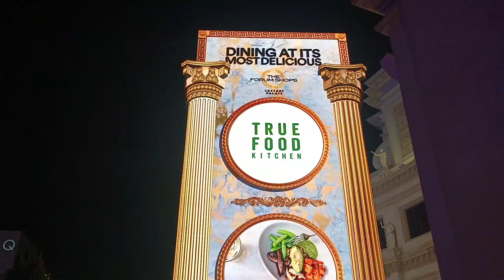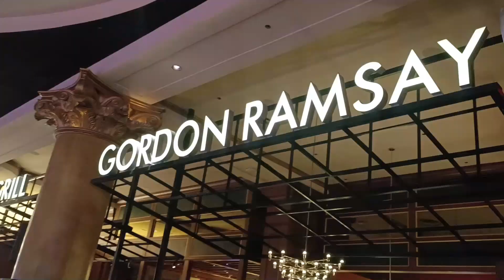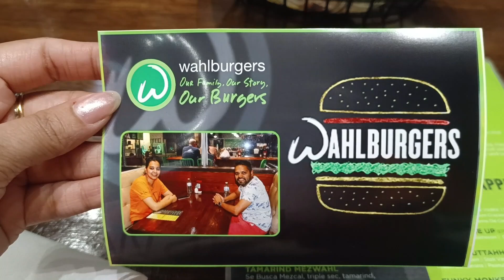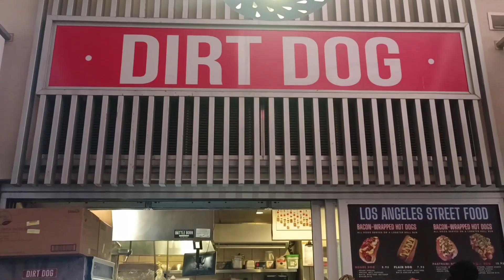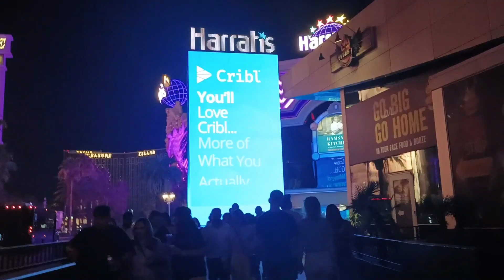No Tip as we didn't like the food at Las Vegas/ US tipping culture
Song: Luke Bergs - My Heart Is An Ocean
Watch:
 Luke Bergs - My Heart ...